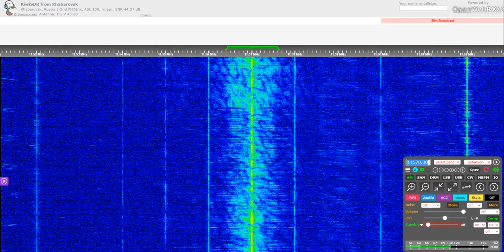Voice of America Vs. North Korean jammer (11570 kHz)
This is an "jet plane noise" jammer, emitted from North Korea against VOA Korean service. Received via remote SDR in Khabarovsk, Russia. The jammer can be heard too on my stuff in Hungary, with weak signal.